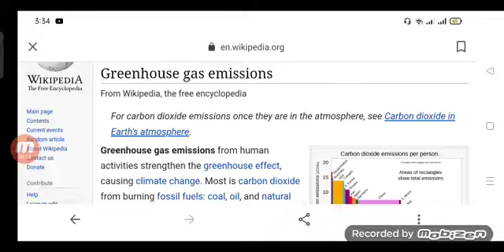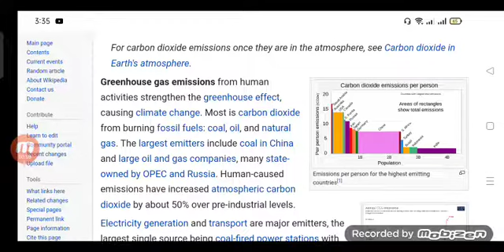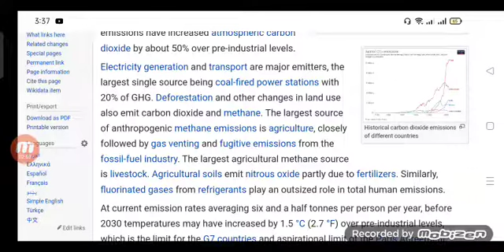Green House Gass Amission